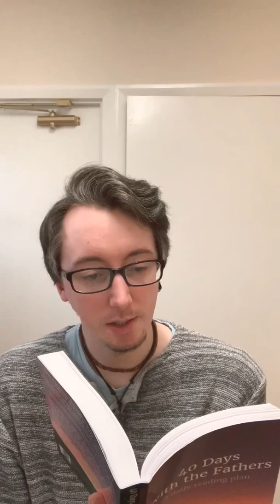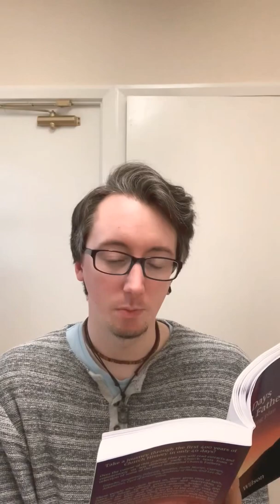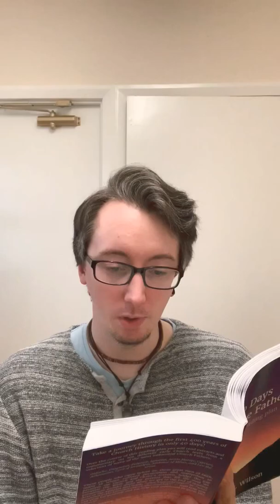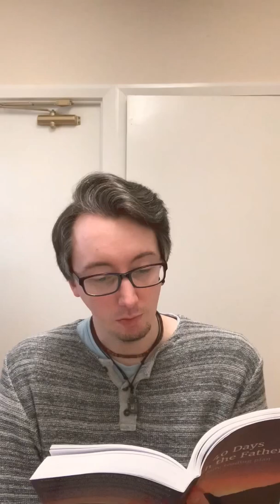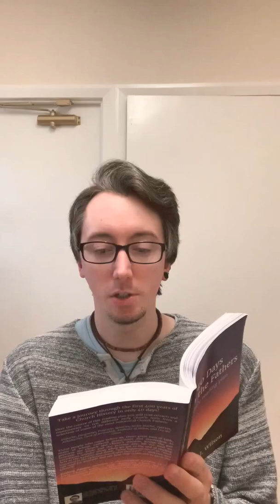Day Twelve: Justin Martyr, First Apology chaps. 1-11 — 40 Days with the Fathers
Socrates was also accused of “corrupting the youth” and of impiety. He was executed for this in 399 BC. cf. Nails, Debra, “Socrates”, The Stanford Encyclopedia of Philosophy (Summer 2017 Edition), Edward N. Zalta (ed.),

Who: Born in Samaria, Justin Martyr was a philosopher who came to Christianity around 130 AD. He lived out the last part of his life in Rome where he was martyred by beheading around 165 AD.

What: A compelling defence (apologetic) of the faith written to the Roman emperor, Antoninus Pius and his adopted sons.

Why: Justin is demanding that the Emperor to investigate accusations and unjust persecution against Christians so that they may at least face a fair trial. It is also believed that First Apology was possibly written in response to Polycarp's martyrdom. He was burned alive at the stake in Rome in same year Justin wrote this essay.

When: Around 156 AD

B U Y   T H E   B O O K